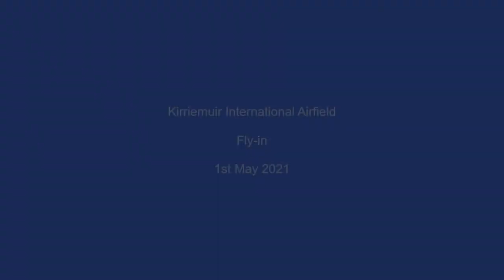Kirriemuir Fly in May 2021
Kirriemuir fly-in was organised by Aaron and Richard Christie with all landing fee donations going to the SCAA at Perth. Fantastic day out with my son-in-law Martyn Bryce. Perth - Kirriemuir - Leuchars transit with an orbit over the Old Course at St. Andrews then a landing at Kingsmuir before heading back to Perth.